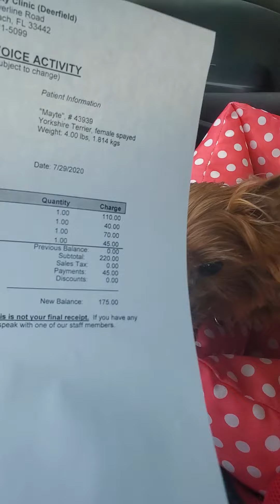Mayte Yorkie opthamology visit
South Florida Pet Rescue & Rehab/DBA: Get A Life Pet Rescue 501 (C)(3) Organization

Get A Life Pet Rescue is a 501(c)(3), nonprofit, small dog, foster home only, quality of life organization. We rescue and rehabilitate dogs from kill facilities, hoarding cases and owner surrenders. We do not receive grants nor government funding and rely on your donations to continue to give each dog quality vet care with rehabilitation and adopt to qualified adopters. This gives every dog the best chance at a healthy life with a devoted home!

SUPPORT OUR RESCUE:
Our Amazon Wish List has our “always needed” Items

2) Choose South Florida Pet Rescue & Rehab (DBA Get A Life Pet Rescue)
3) Shop as usual and GALPR receives .5% of your purchases. THANK YOU!

MUSIC COPYRIGHT NOTICE:  Copyright Disclaimer Under Section 107 of the Copyright Act 1976, allowance is made for fair use for purposes such as criticism, comment, news reporting, teaching, scholarship, and research.